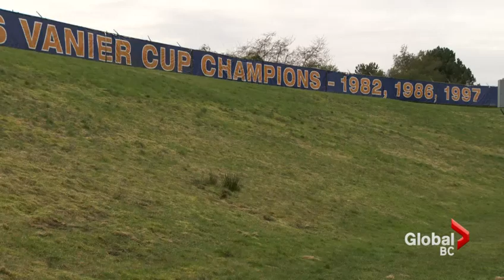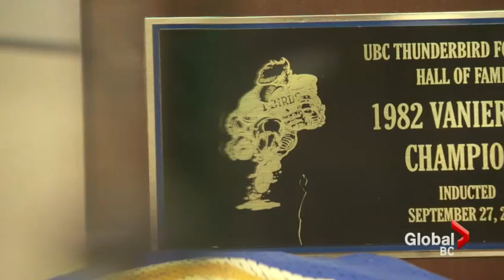Global TV: Saving UBC Football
February 27, 2015 - Some key UBC alumni helped bring Blake Nill from a successful Calgary program to revive the T-Birds football team. Squire Barnes see’s how things are going on and off the field.